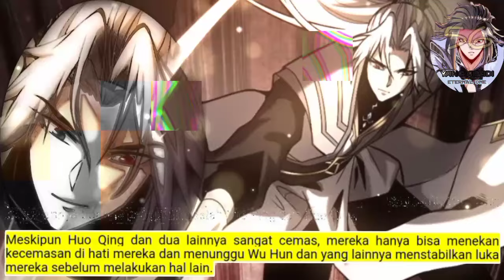Yang Abadi season 56